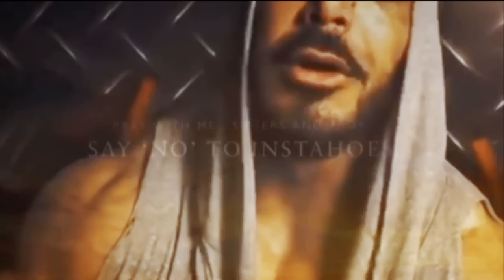Sunday Blessed Vlog 38 : Seminar At Jays Gym, Horwich, Bolton